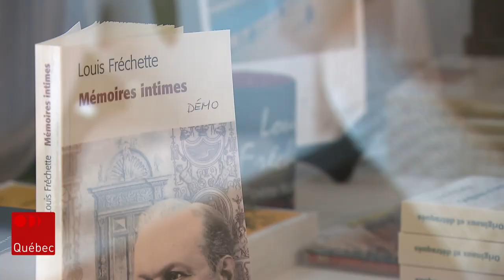Du nouveau à la Maison Louis-Fréchette à Lévis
Louis-Fréchette et Moi, les oeuvres de quinze artistes professionnels du domaine des arts visuels, fusionnent librement les unes les autres afin de faire vivre et voir sous divers angles la création de Louis-Fréchette.
Reportage de Valérie Cloutier.